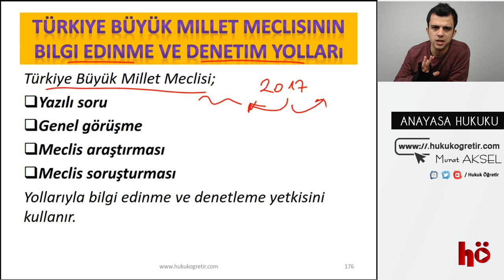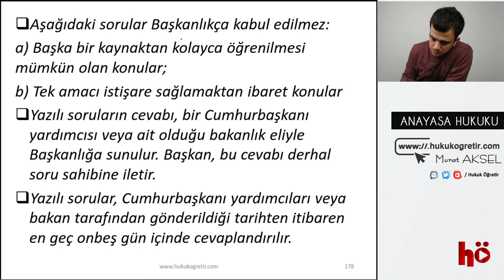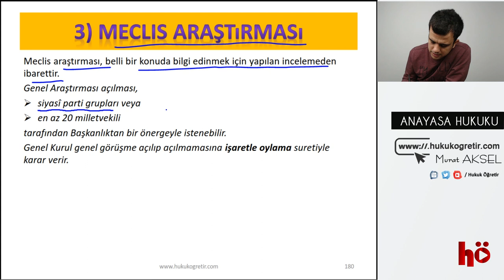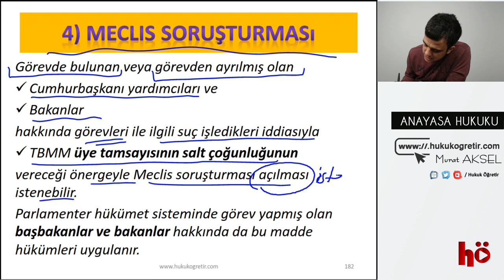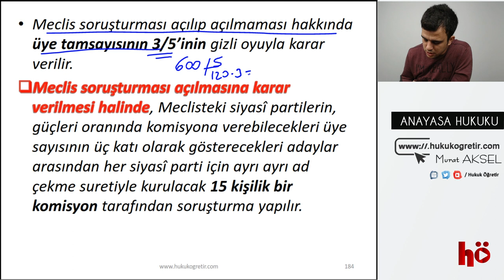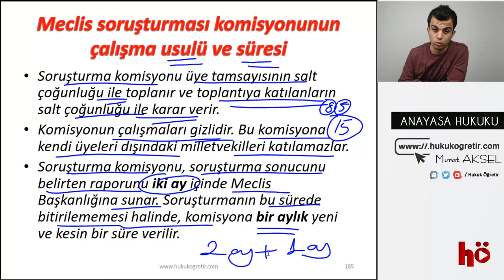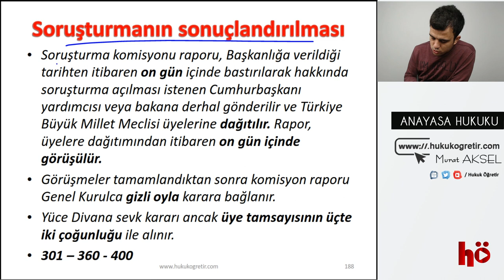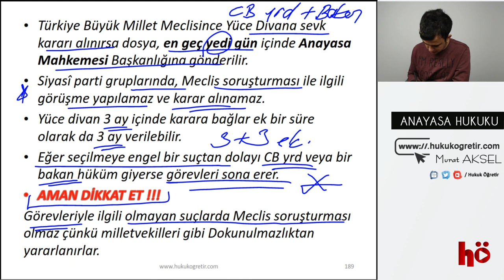23 | TBMM'nin Bilgi Edinme ve Denetim Yolları - Meclis Soruşturması | Anayasa Hukuku